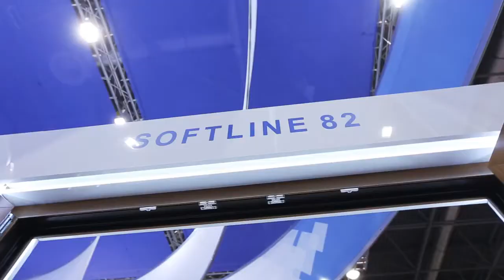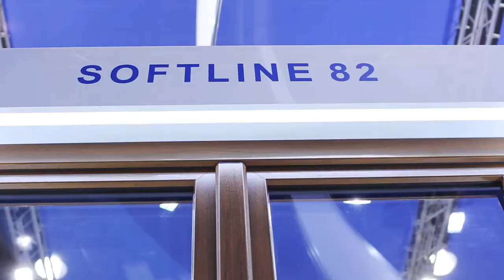Штульповое окно VEKA Softline 82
Окна VEKA Softline 82 премиальная система оконного рынка. Надежная защита от промерзания, шума и взлома.